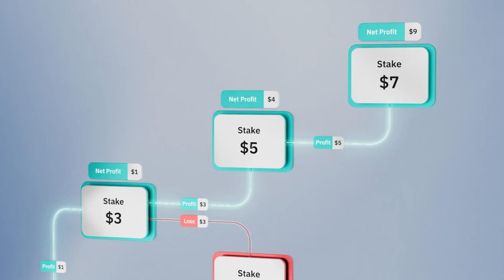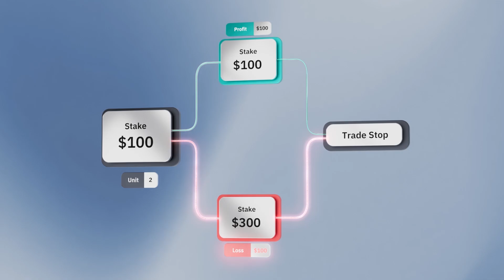How to use the Reverse D’Alembert strategy on Deriv Bot (non-EU clients)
Automate your trading ideas using the Reverse D'Alembert strategy on Deriv Bot!

Join us in this step-by-step tutorial as we show you how to use Reverse D'Alembert strategy effectively for your trading bot, all without the need for any coding skills.

👉 Sign up with Deriv today and implement the Reverse D'Alembert trading strategy with ease

🌐 For more educational information on our Deriv Bot platform, read our blogs

Company information:
Deriv (BVI) Ltd is licensed and regulated by the British Virgin Islands Financial Services Commission.
Deriv (FX) Ltd is licensed and regulated by the Labuan Financial Services Authority.
Deriv (V) Ltd is licensed and regulated by the Vanuatu Financial Services Commission.
Deriv (Mauritius) Ltd is licensed as an Investment Dealer (Full Service Dealer, excluding Underwriting) pursuant to section 29 of the Securities Act 2005.